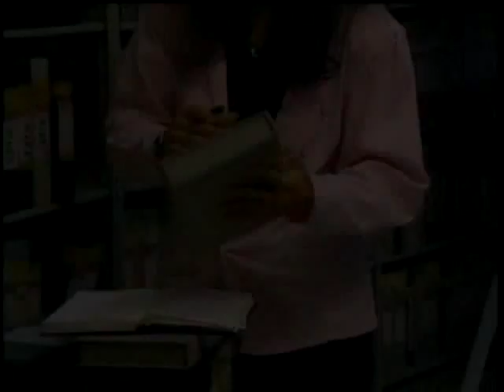Homenaje a Polo Montañez - Sexteto Cantores del Rosario - Pinar del Río - Cuba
Fernando Borrego Linares, más conocido como Polo Montañez (El Brujito, provincia Pinar del Río, Cuba, 5 de junio de 1955 - La Habana, 26 de noviembre de 2002), fue un cantautor cubano.
Empieza a dirigir un grupo que toca en algunos lugares turísticos de La Cordillera de los Órganos. A la edad de 44 años contaba con más de 70 canciones de autoría personal escritas de forma autodidacta, pues no tiene ninguna formación profesional ni conocimientos musicales que no sean los que aprendió de escuchar los sonidos del monte.

Su voz y letra le dieron la oportunidad de conocer gente, viajar, cantar. Su primer disco fue conocido en Colombia donde conquistó un disco de Platino y otro de Oro. Luego triunfó en toda Cuba, su música fue del agrado de los niños, jóvenes y adultos, siguiendo con su formación autodidacta, pues nunca llegó a estudiar música.

Su fama fue rápida, como la de un rayo que llega que nos marca y se va, pero quedó en la memoria de todos sus fanáticos que son muchos y que no lo olvidarán jamás.

En el año 2002 dio un concierto magistral en la Ciudad de Holguín, en la parte moderna de la Ciudad, acudiendo más personas de las que los organizadores pensaron jamas.

El 26 de noviembre del 2002, a la edad de 47 años y después de luchar por su vida luego de un trágico accidente, cuando se dirigía en un automóvil desde La Habana hasta la localidad pinareña de San Cristóbal, la muerte se llevó a uno de los Guajiros más Naturales que ha tenido Cuba. Fue sepultado en el cementerio del poblado de Candelaria en Pinar del Río.